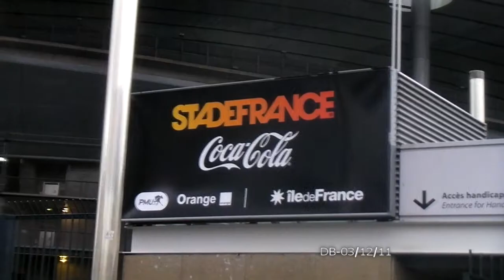3 décembre 2011 - Stade vs Racing, les drapeaux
3 décembre 2011 - Stade vs Racing, les drapeaux